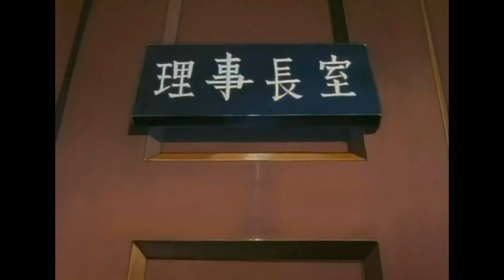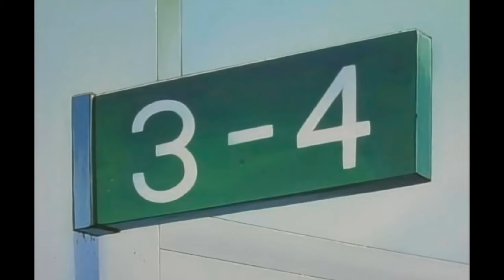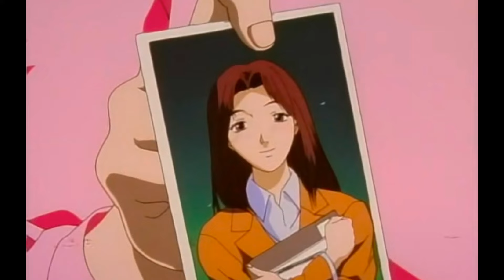[2]Gangster Teacher - when a gangster became middle school teacher